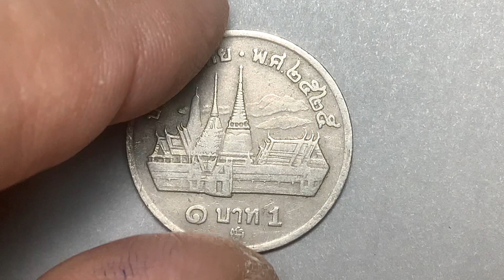พ.ศ.2525 เหรียญกษาปณ์(นิเกิล) วัดพระศรีรัตนศาสดาราม # ปั้มซ้อน หมุนเวียน 1 บาท